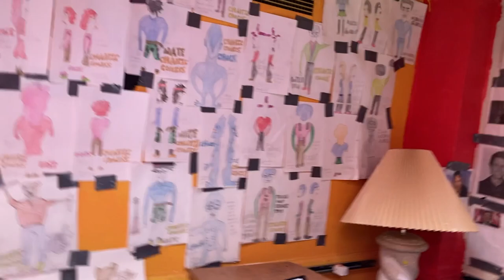Chaotic Comics Animated Cartoon Series Character Designs